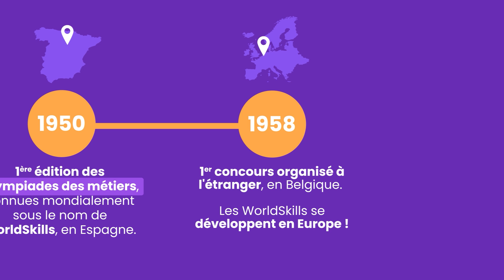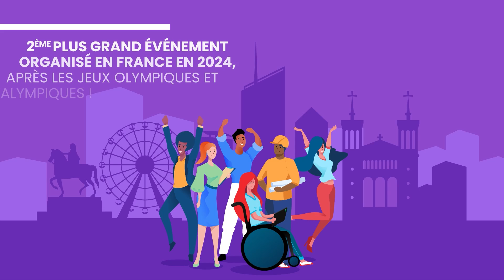Focus sur la Compétition Mondiale des Métiers WorldSkills Lyon 2024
Du 10 au 15 septembre 2024, la France invite le monde entier à « voir la vie en skills » à l’occasion de la 47e Compétition Mondiale des Métiers WorldSkills !

Plus grande Compétition des Métiers au monde, la Compétition WorldSkills réunira 1 400 compétiteurs issus de plus de 70 pays et régions pour concourir dans 59 métiers, à Eurexpo Lyon. Lyon deviendra ainsi la capitale mondiale des métiers pendant une semaine.

Depuis les métiers de l’industrie, de la construction, jusqu’aux nouvelles technologies, en passant par les métiers de services et les métiers de bouche, la Compétition WorldSkills permet de découvrir ces métiers indispensables à notre quotidien par le prisme de l’excellence.

Pendant 4 jours, les plus de 250 000 visiteurs attendus vibreront au rythme de la Compétition en encourageant les jeunes champions venus du monde entier et en découvrant les métiers et les opportunités offertes par les métiers issus des voies de formation professionnelle.

Au programme :
• La Compétition Mondiale des Métiers, du 10 au 14 septembre, avec les finales qui se dérouleront à Eurexpo Lyon, OL Vallée et divers lieux à travers la Métropole de Lyon.
• Le Pavillon France, du 10 au 14 septembre, à Eurexpo Lyon.
• Le Village des Métiers, du 10 au 14 septembre, sur la Place Bellecour.
• Les journées portes ouvertes des entreprises, les 13 et 14 septembre, à travers toute la Métropole de Lyon.